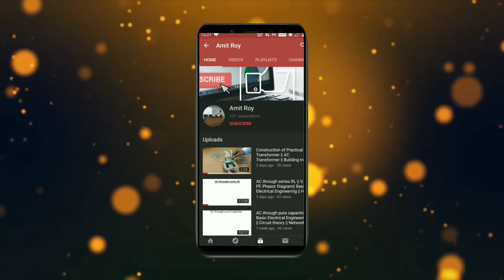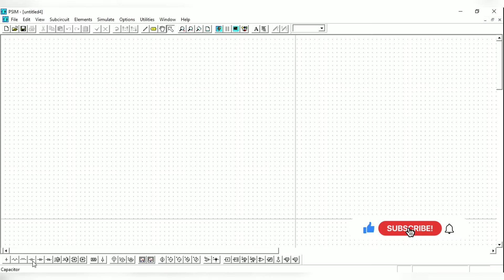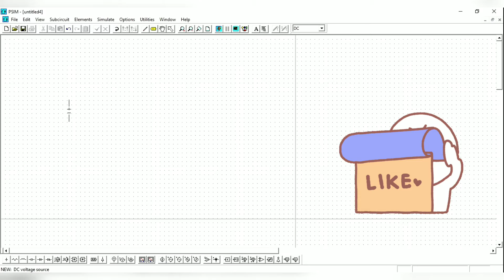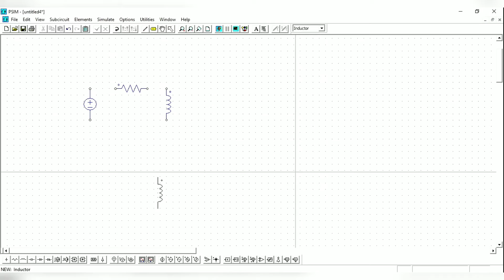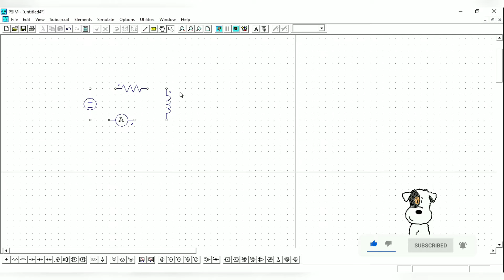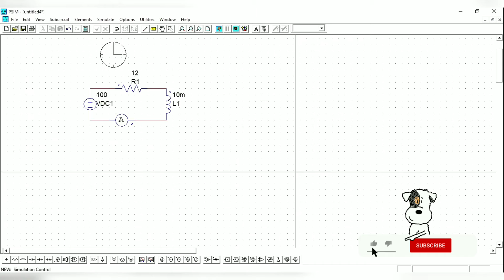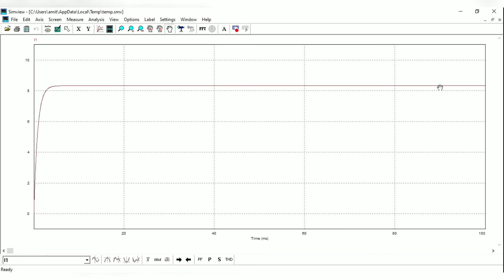PSIM Simulation of Series RL Circuit for Observing Transient Response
Dear Learners,
In this video we will learn about How to use PSIM?We will simulate Transient Response Of Series RL Circuit Having D.C. Excitation using PSIM.We will observe the graph of Current vs Time.
Video is explained in Hindi and English.
Theory of this video is explained in my previous video

Important Links for basics

Happy Learning 😊

Regards,
Amit Roy